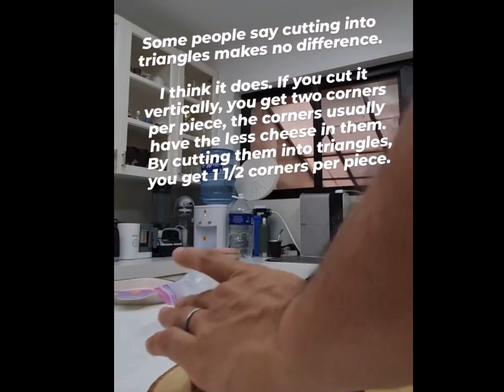Dahlia Amelie delicious grilled cheese made by Papa Erwan Heussaff | Anne Curtis | daily updates